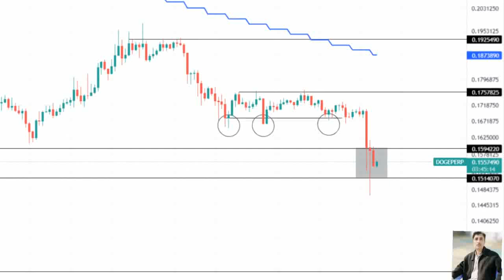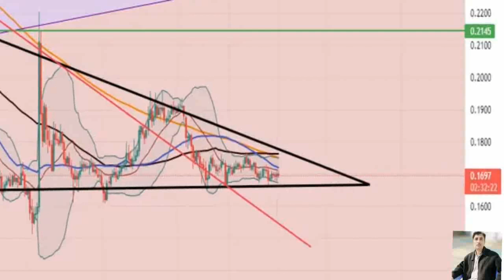Dogecoin price prediction 06 Jan 2021, Crypto Shakeel, dogecoin doge today latest news & forecast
( Dogecoin today quick update) ♤About: Crypto Shakeel channel for only Crypto forex daily latest news analysis forecast prediction channel.i am Shakeel Akhtar Yousufzai last 16 years successful forex market trading. Daily forex market analyst. Free live forex signals provider.